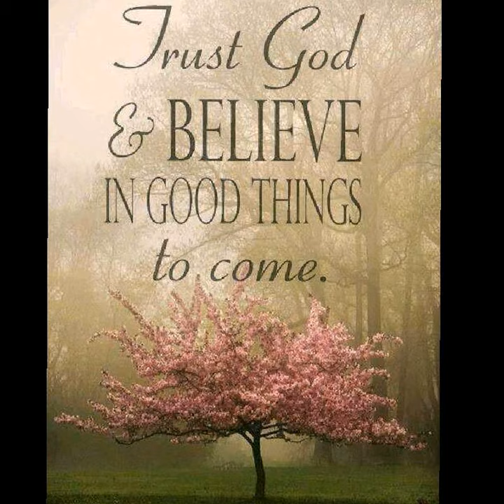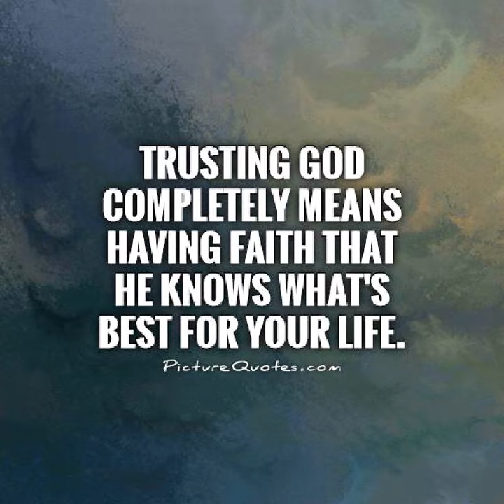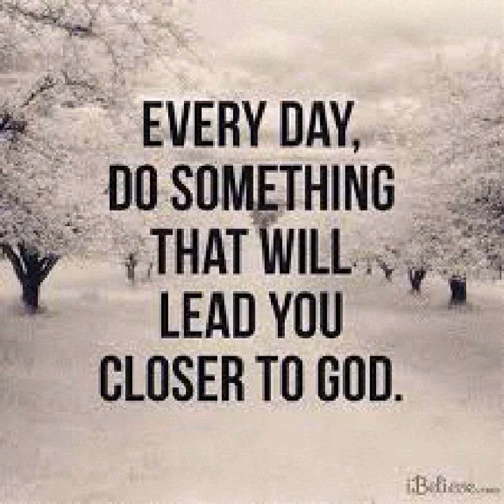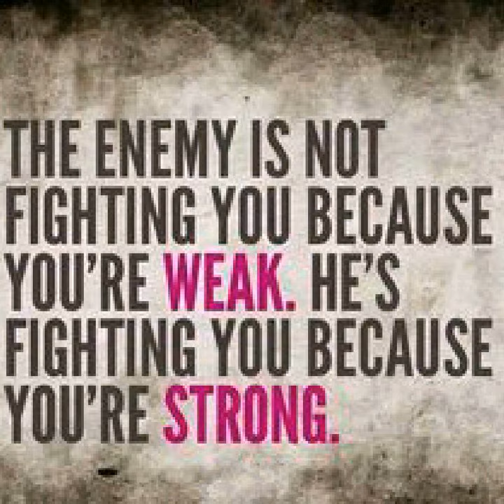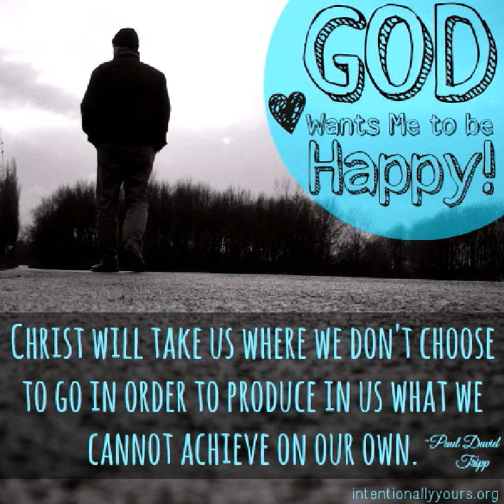Anugrahathin Adhipathiye - Malayalam Christian Song - Chikku Kuriakose - Lyrics in description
God is the source of all good blessings. If God is not giving us anything, the success that we meet in this world is of no use as it will not last. But all good things from God,it will be enduring. Even if we are not successful in this world in worldly terms, if we are successful in serving God, that is the biggest blessing of our life. Lets be joyful in the presence of God and lets serve him with our whole heart. Lyrics below.

1)  Anugrahathin adhipathiye ananda krupa perum nadiye
Anudinam Nin padam gethiye adiyanu Nin krupa mathiye

2)  Van vinakal vanneedukil valayukayillen hridayam
Vallabhan Nee ennabhayam vanneedumo pinne bhayam

3)  Thannuyire papikalkai thannavanam Nee iniyum
Thalleedumo ezha enne theerumo Nin snehamennil

4)  Paridamam pazh manalil parthidum njan Nin thanalil
Marana dinam varumalavil maranjidum njan Nin marvidathil

Enjoy listening...!! God bless...!!